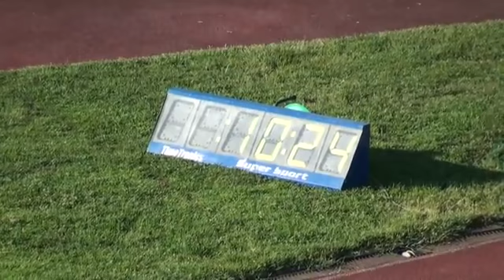Δρόμος 80 μέτρων τελικός Παν νιο Πρωτ μα ΠΠ ΠΚ Τρίκαλα 2011